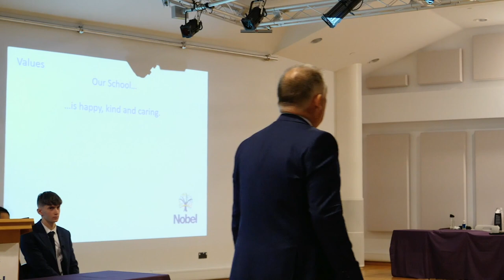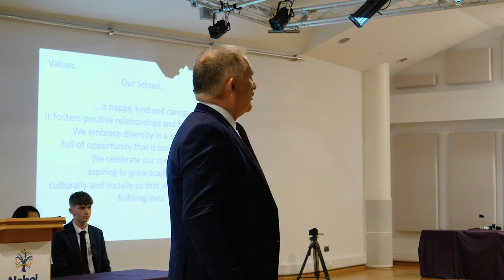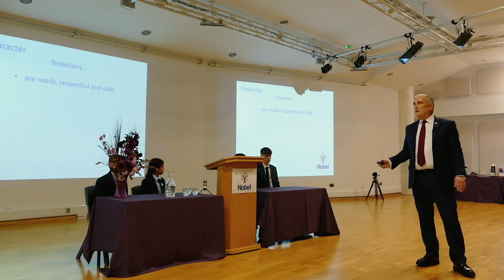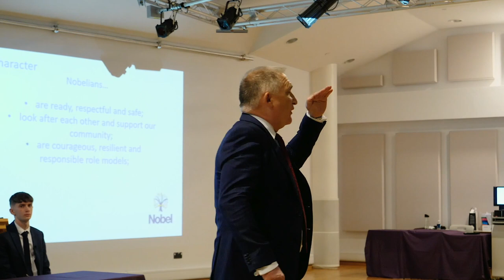Headteacher's Speech 2020